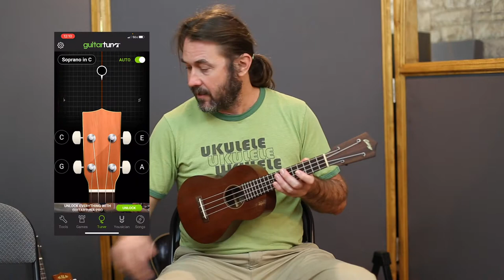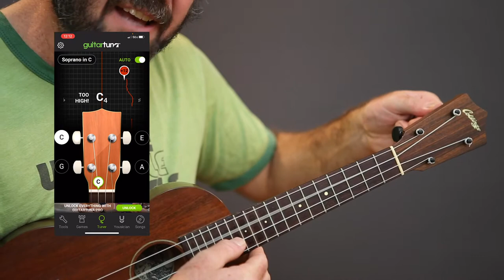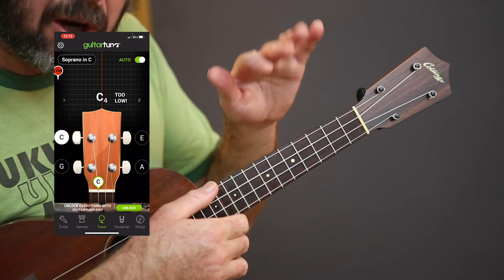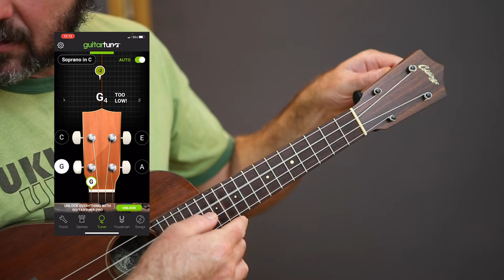Tuning the Ukulele with Mr Evan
In this video, Mr. Evan teaches you how to properly use a tuning app. Pay attention to the details, and check our tuning every time you play.